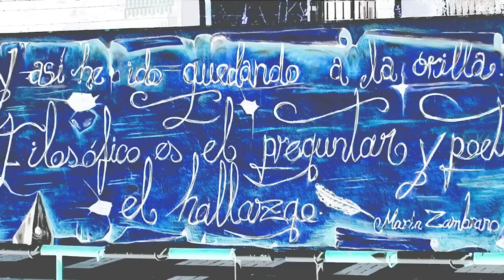Arte Urbano.mov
Mural pintado por Nando Mambo, nombre artístico de  Fernando Irigoyen, en Pedregalejo. Este graffiti esta considerado por la gente del medio el mejor de Málaga y ha sido respetado por todo el mundo.